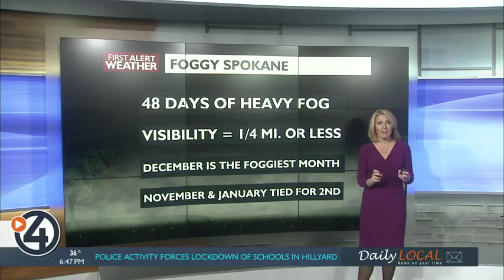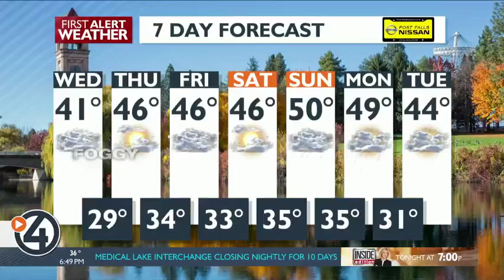Gray days of November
Watch for slick spots on the Wednesday morning commute, as wet roads will be freezing, and areas of freezing fog are a possibility too.